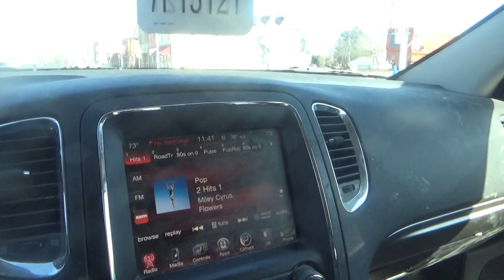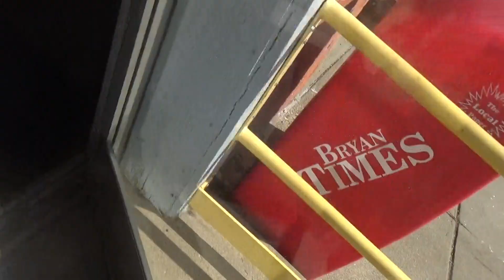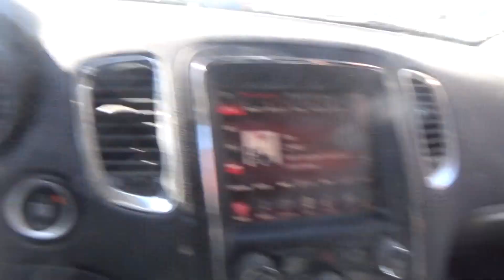i am going to get the mail thursday